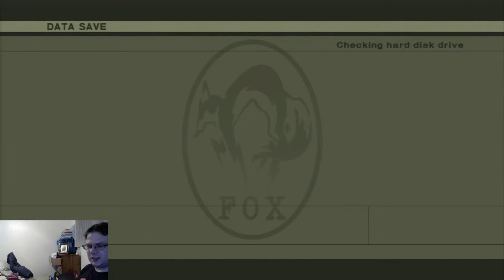Metal Gear Solid 3: Snake Eater!!!! Now the Snake is riding YOU!!!! ^_^ (Part 4)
Watch me play the James Bond-ish installment of the Metal Gear series, Metal Gear Solid 3: Snake Eater!